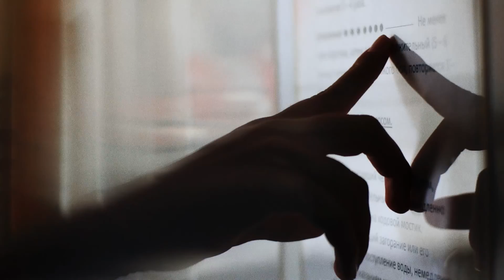E X P L O R E [Sony NEX 5N + Carl Zeiss Planar T* 50 1.7]